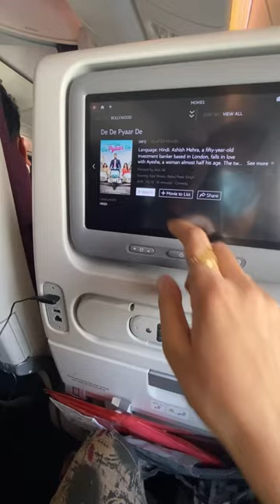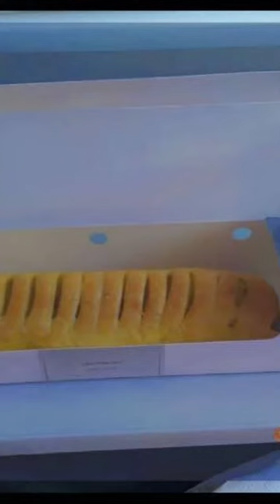How to go Doha to Seattle by Qatar Airline